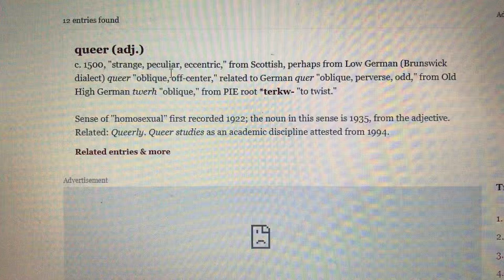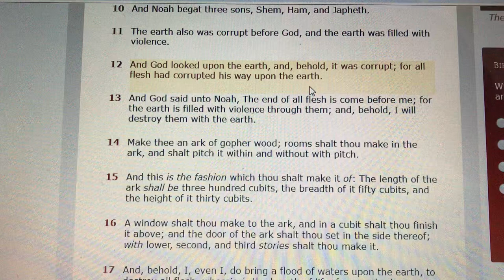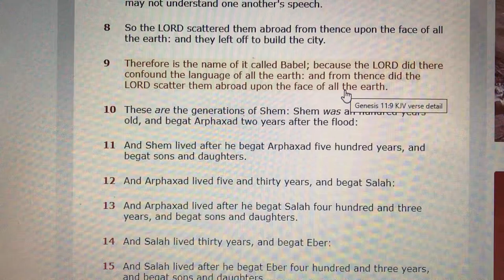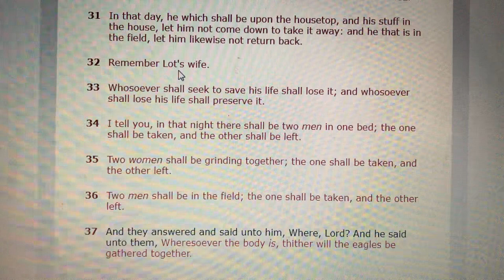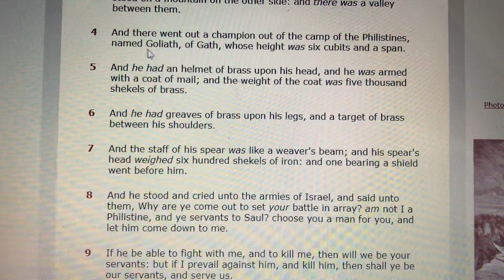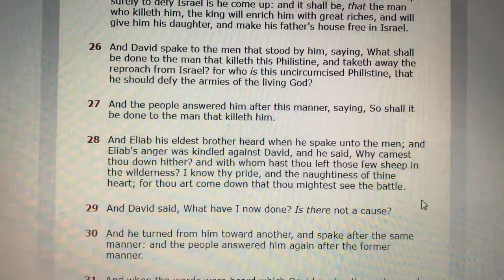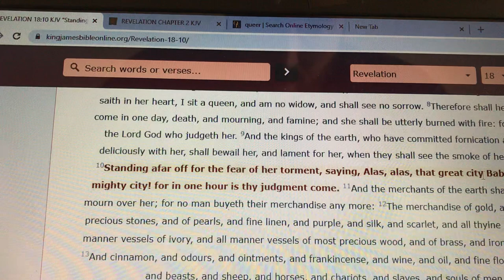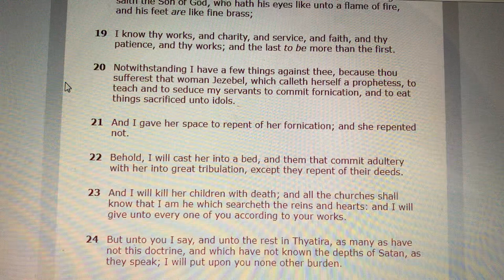Nephilim , Giants of the Fallen Angels are here.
from NYSTV the Midnight Ride